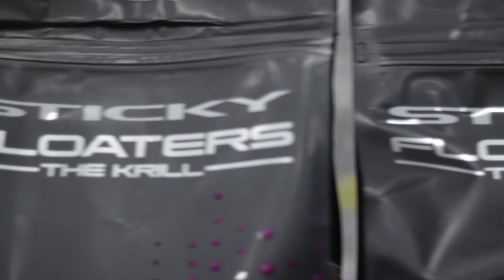Floaters The Krill - Sticky Baits | Fishing Republic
Have you seen the brand new Sticky Baits that we have in stock here at Fishing Republic? We now stock the brand new Sticky Baits The Krill Floaters in a variety of sizes to suite your needs... We stock them across all of our stores nationwide and online!